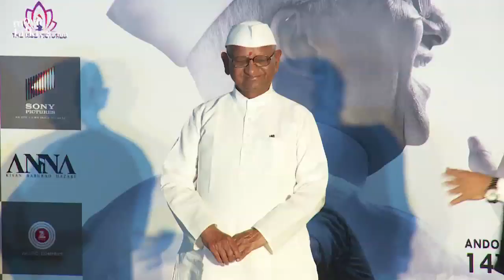UNCUT Anna Movie Trailer Launch - Anna Hazare